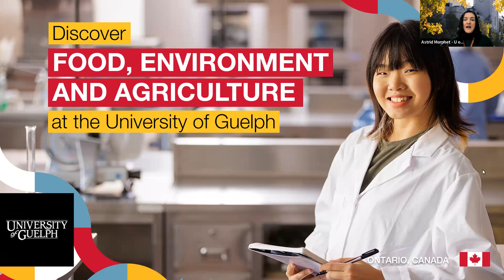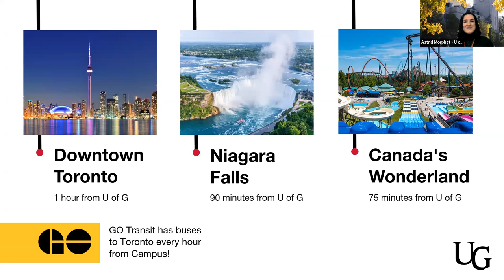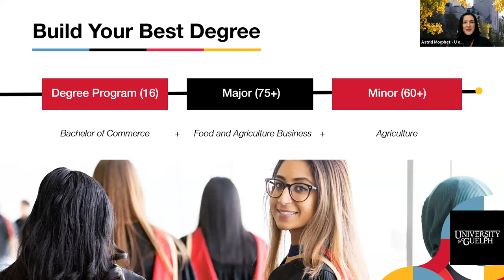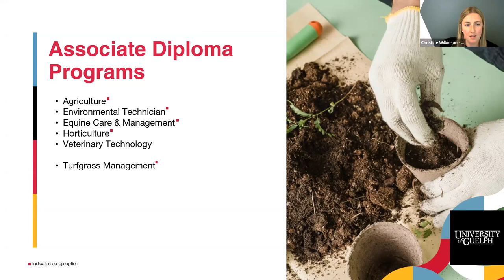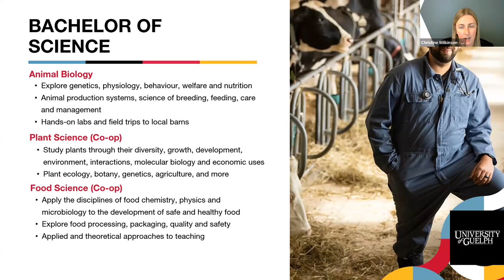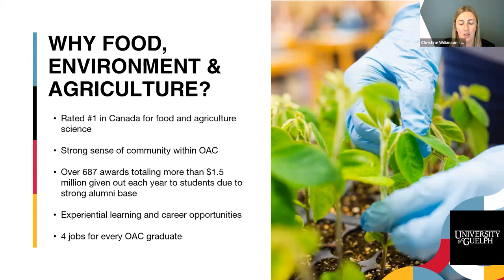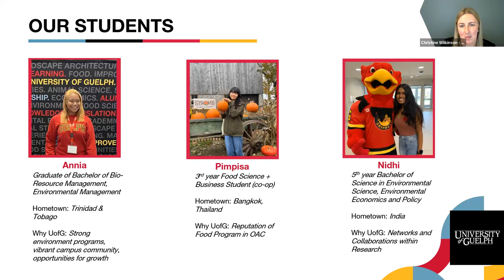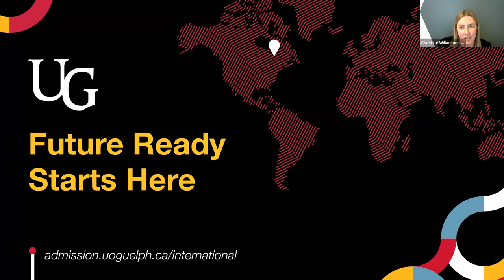Discover Food, Environment, and Agriculture at the University of Guelph | Webinar Recording